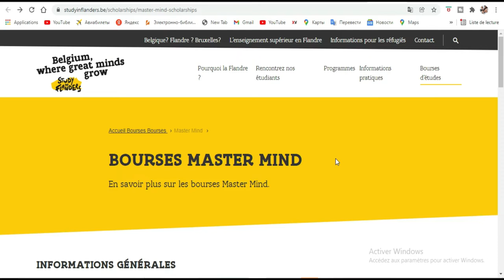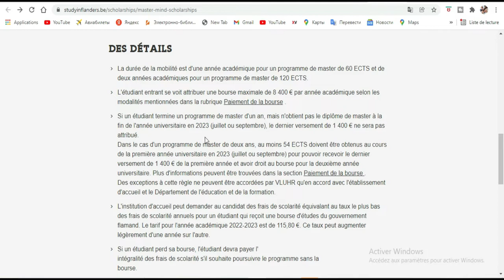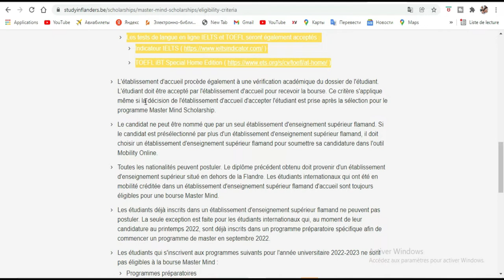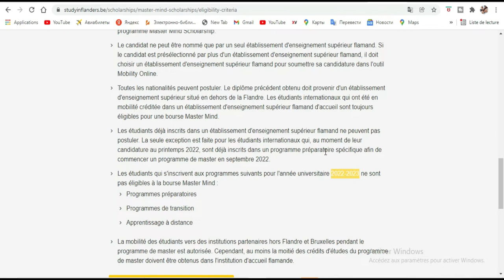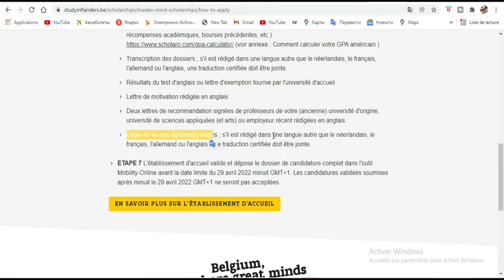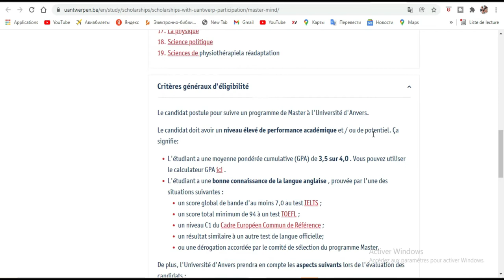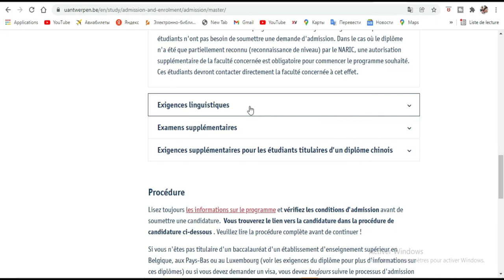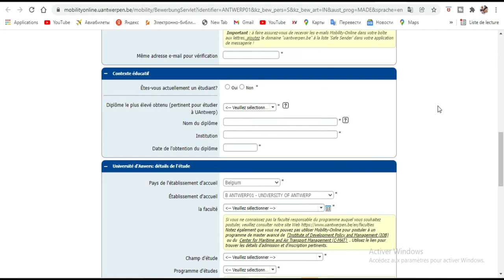Bourse Flandre et Bruxelles de Belgique 2022